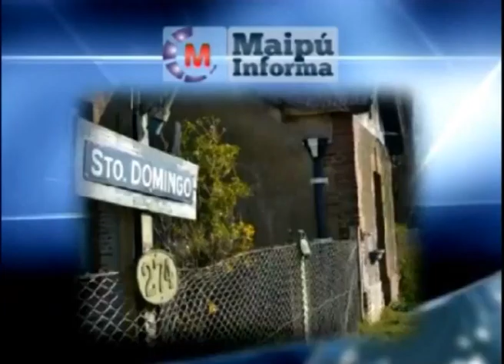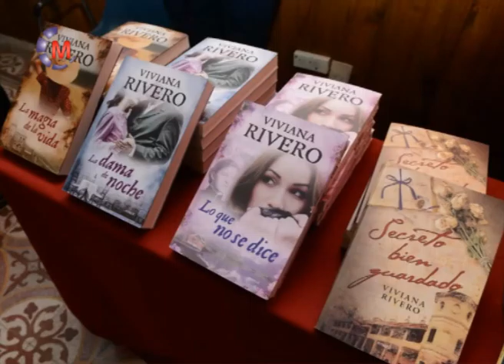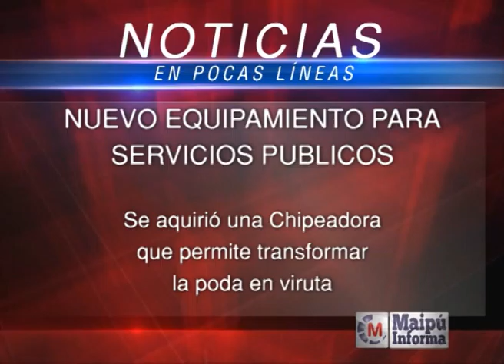Maipu Informa 739